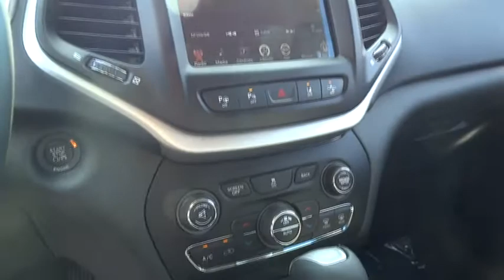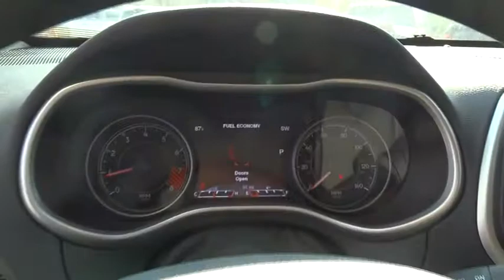2014 Jeep Cherokee Atlanta, Duluth, Buford, Roswell, Marietta, GA W290389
2014 Jeep Cherokee

Cherokee Chrysler
200 Liberty BLVD